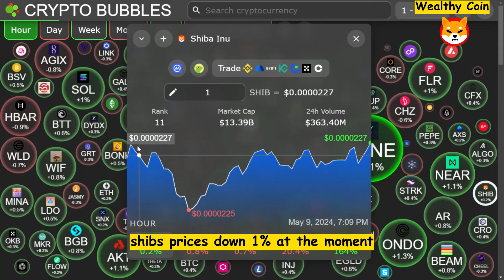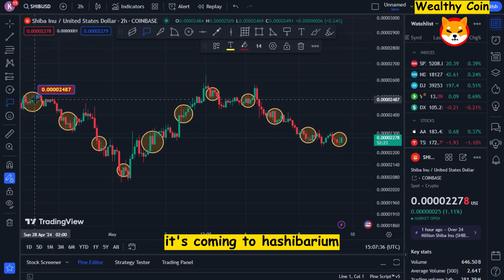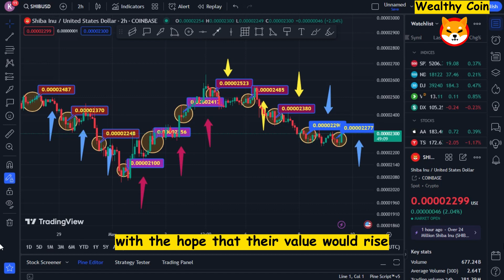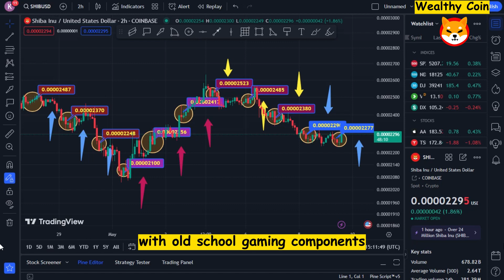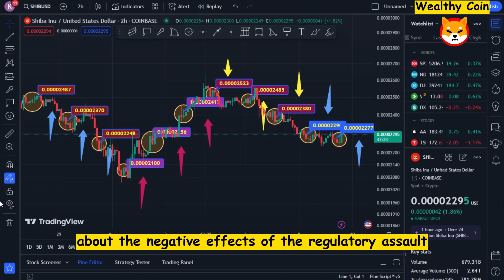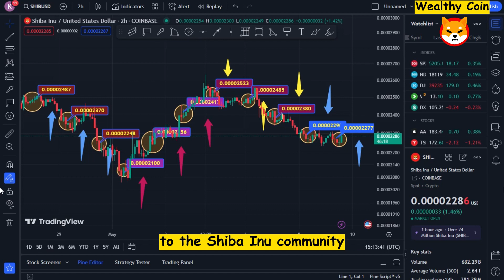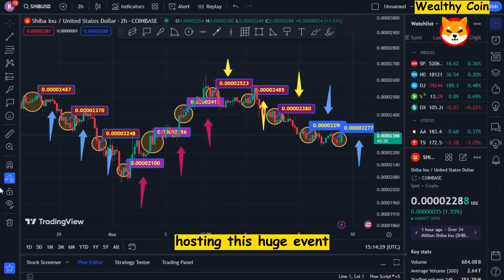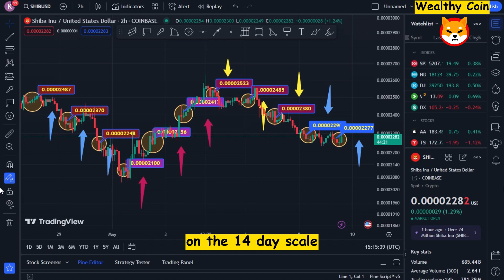SHIBA INU INSIDER JUST REVEALED THIS!!! BE READY! - SHIBA INU COIN NEWS TODAY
Dropshopping Shopify,
Dropshopping,